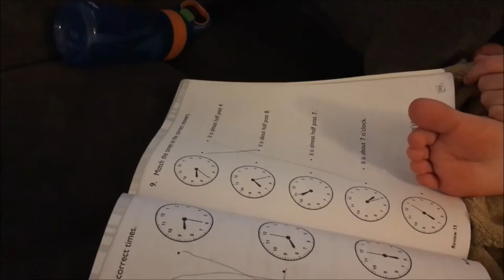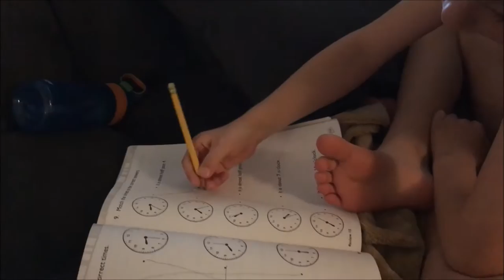Wear Gloves When Cutting Jalapenos! {Daily Vlog} 3-3-16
Glendale, 85318